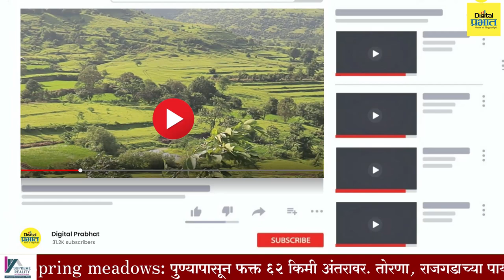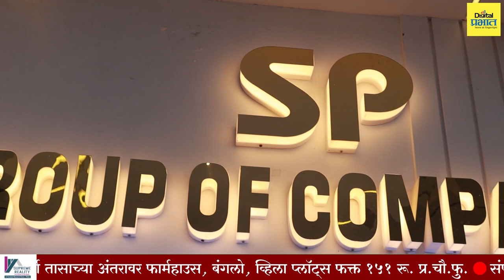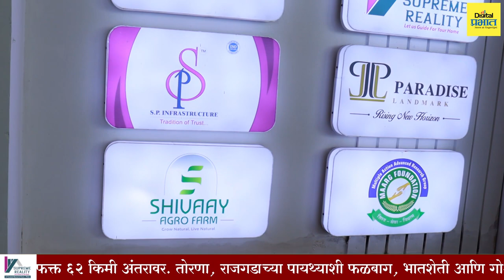पुण्याजवळ फार्म हाऊससाठी प्लॉट पाहताय? ही स्किम ठरू शकते परफेक्ट | Supreme Reality | Digital Prabhat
पुण्याजवळ फार्म हाऊससाठी प्लॉट पाहताय? शहरापासून अगदी जवळ, ही स्किम ठरू शकते परफेक्ट…| Digital Prabhat

'प्रभात प्रॉपर्टीज' आता व्हिडीओ सिरीजच्या स्वरूपात पाहायला मिळत असून, रिअल इस्टेट क्षेत्रातील तज्ज्ञांचे मार्गदर्शन, प्रॉपर्टी लिस्टिंग्स, ऑन साईड प्रोजेक्ट व्हिजिट, रिअल इस्टेटमधील इन्व्हेस्टमेंट्स,तुम्हाला पडलेल्या प्रश्नांची उत्तरे असे अनेक विषय या व्हिडीओ सिरिज मधून आम्ही तुमच्यापर्यंत पोहचवत आहोत.

📌Spring meadows: पुण्यापासून फक्त ६२ किमी अंतरावर. तोरणा, राजगडाच्या पायथ्याशी फळबाग, भातशेती आणि गोशाळेसाठी उपयुक्त जमीन फक्त 15 लाख एकरपासून

📌Paradise serenity : खेड - शिवापूर, रिंगरोड पासून केवळ २०० मीटर व पुण्यापासून अगदी अर्ध्या तासाच्या अंतरावर फार्महाउस, बंगलो, व्हिला प्लॉट्स फक्त 151 रू. प्र.चौ.फु.

00:00:00    Introduction

00:01:16    Priya Pawar

00:01:40    Paradise Serenity Project

00:03:21    Title Clear Property

00:05:25    Experience

00:07:53    Future Planning

00:08:21    Sanosh Pawar

00:08:39    Journey

00:11:40    Why Invest in Real Estate?

00:11:55    Experience

00:14:21    End Intro